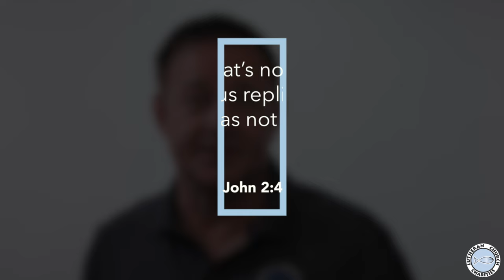When Trouble Finds You...TRUST